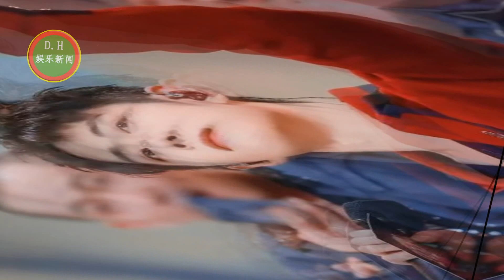杨紫肖战拍现代戏有多难？杨紫阳逛超市，肖战广告牌全被收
网曝二字顶流女星税务瓜，粉丝5000万刚成公司不久，网友猜是杨紫
李现杨紫私交关系如何？这一个细节就足以证明，连续四年准点庆生
肖战拍现代戏有多难？《骄阳伴我》盛阳逛超市，肖战广告牌全被收
ENG SUB